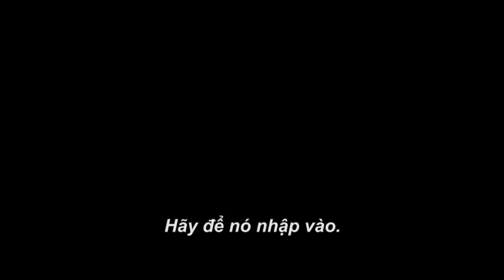Star Wars: Thần Lực Thức Tỉnh – Trailer Chính Thức - Lotte Cinema